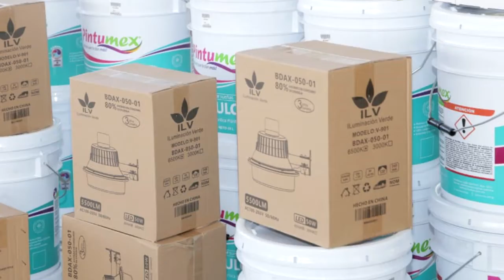Entregan apoyos en Tepeojuma y municipios aledaños